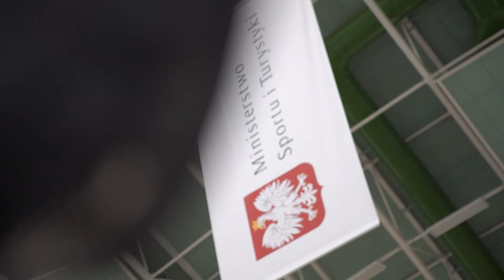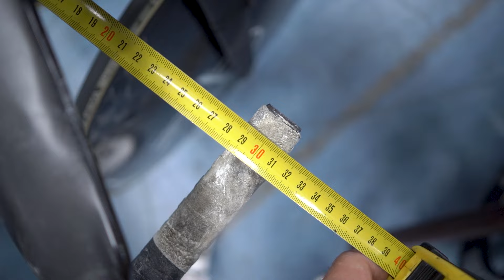Wracam na TOR KOLARSKI - Rower Maksela Vlog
Cześć widzu! 💪🏻

Kurz po pomorskiej 500 opadł. Niestety okazało się, że nie mam dostatecznie dużo materiału, żeby zrobić pełną relację z tego startu, boję się ze proza życia nie pozwoli mi na zrealizowanie tego filmu.

Pośród wszystkich informacji, które chciałbym Ci przekazać, jedna jest dla mnie bardzo ważna. Start w Pomorskiej 500 pokazał mi, że jestem gotowy wrócić do treningów, w prawdzie jeszcze nie na 100%, ale mogę znowu zacząć wchodzić w specjalizację bez obawy o kontuzje. To szansa na urozmaicenie kontentu na moim kanale, ale jestem pewny, że takiego, z którego będziesz zadowolony ;)

Dzisiaj zapraszam Was na krótkiego vloga z Toru Kolarskiego w Pruszkowie, gdzie razem z kolegami z reprezentacji Polski trenujemy przez większą część roku.

Masz ochotę postawić mi kawę? Kliknij link poniżej ;)
buycoffee.to/rowermaksela

Jeżeli masz jakieś pytanka i sugestie, śmiało! Zapraszam do dyskusji!